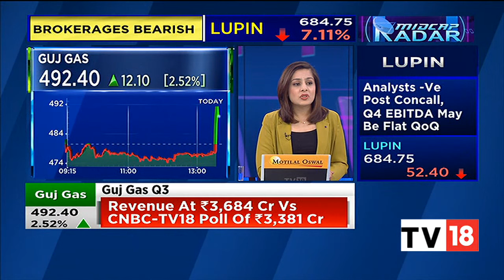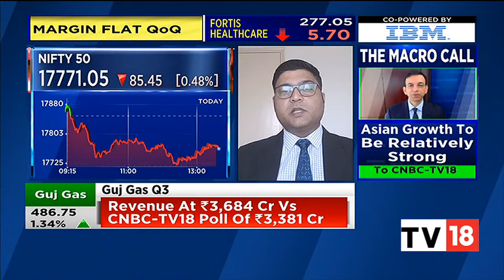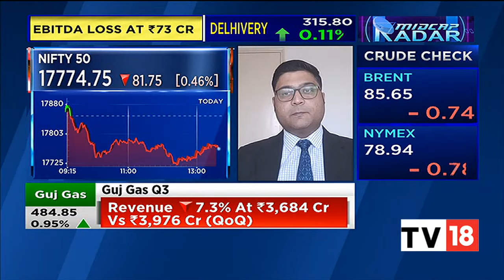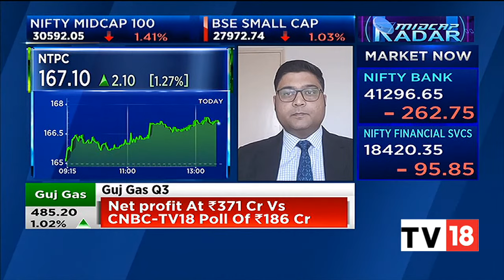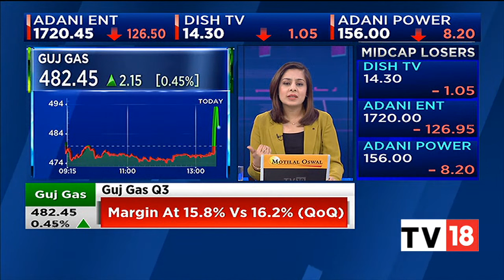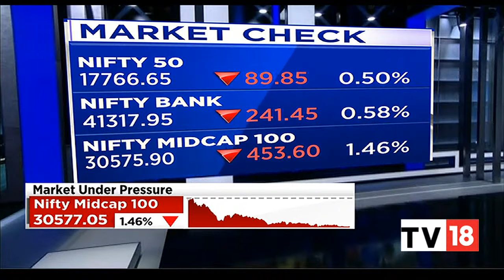Nifty Around 17,750, Sensex Falls 250 Points, PSU Banks, I.T., Metal, Realty Top Drags | CNBC-TV18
Catch all the top stock market gainers and laggards in today's segment of Midcap Radar. Take a look.

n18oc_business